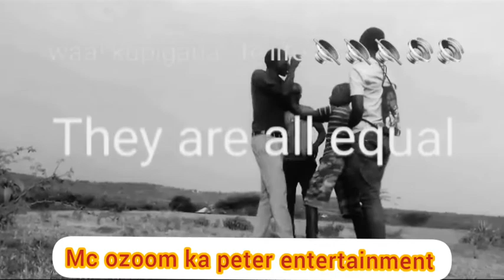Mtoto Ana jikaza tu.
Mc OZOOM KA PETER ENTERTAINMENT